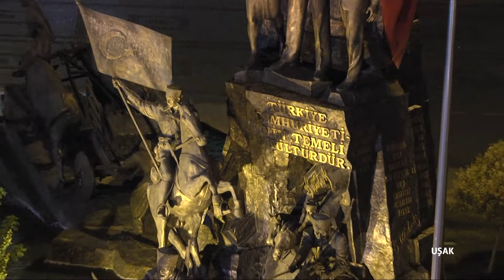UŞAK KENT MERKEZİ DOLGU MASTER